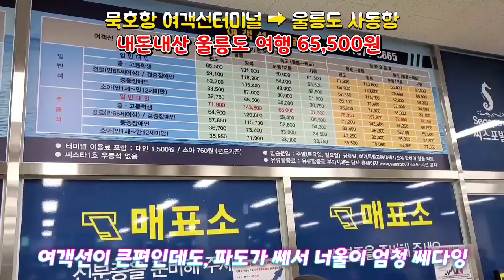묵호항여객선터미널 울릉도배편묵호항 울릉도65,500원 묵호항울릉도출발 울릉도배편비용 울릉도사동항도착